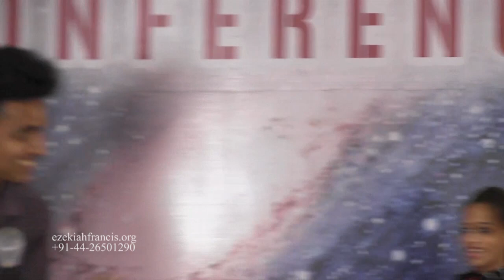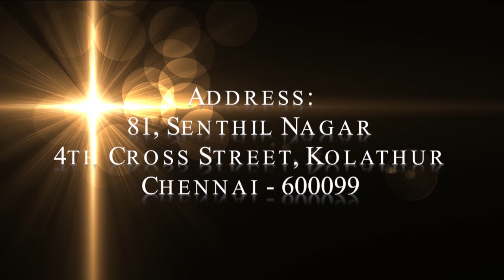Healing Message & Prayer & Testimonies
Do you need to allow sickness to torture your body? No way! Resist and rebuke disease and enjoy your life with JESUS! Many more testimonies from that meeting in separate clips :-)